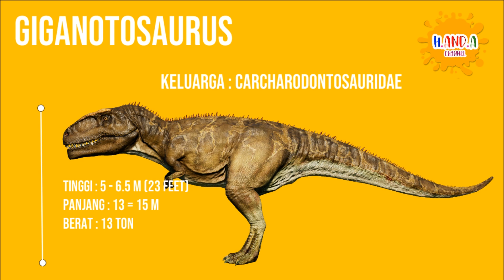Trex vs Giganotosaurus siapa yang menang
Trex vs Giganotosaurus siapa yang menang - Video ini mengeksplorasi hasil pertempuran antara dua predator paling ditakuti sepanjang sejarah! Tyrannosaurus Rex menghadapi Giganotosaurus membawa metodologi pertempuran baru ke medan perang. T rex belum pernah menghadapi dinosaurus lain seperti Giga. Akankah T-Rex mempertahankan gelarnya sebagai raja dari semua dinosaurus? atau akankah Giga melengserkan Rex? Tonton video lengkapnya untuk mencari tahu sendiri!

About Us:
H and A adalah Channel pendidikan dan hiburan yang didedikasikan untuk membuat Daftar Puncak  yang menarik, aneh, lucu, dan misterius .